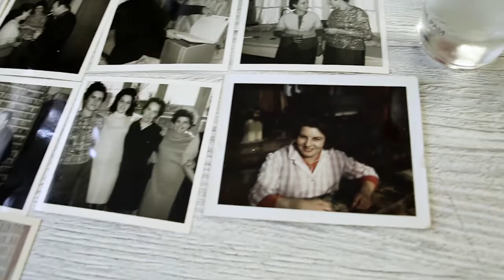Colette de la Terrade, épisode #6 "Les licornes"